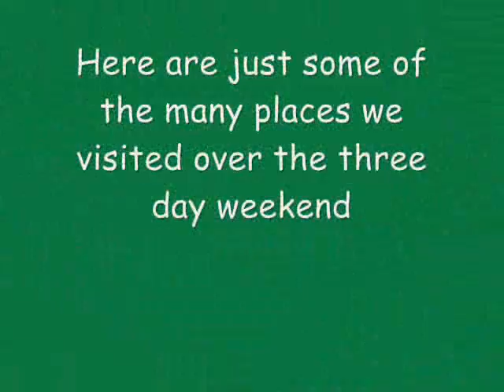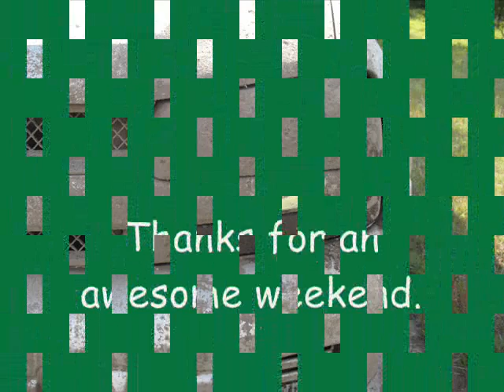geocacher enough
Out with some friends in Northern Lower Michigan for the "So You Thought You Were Geocacher Enough" Road Rally. Here is a small part of our adventures.